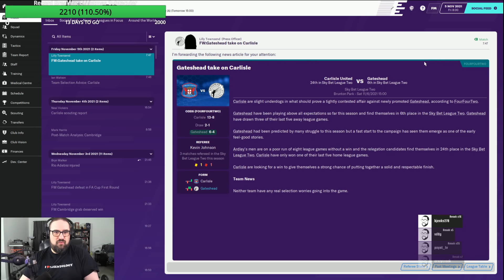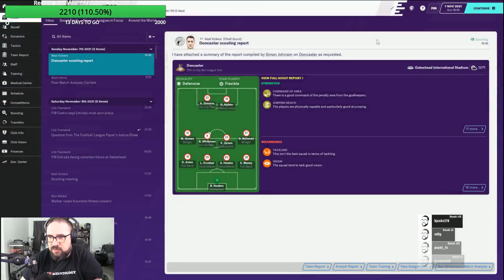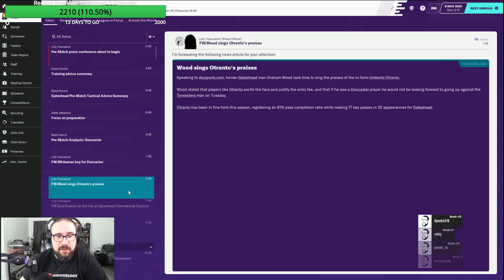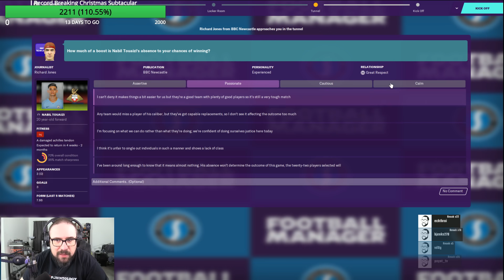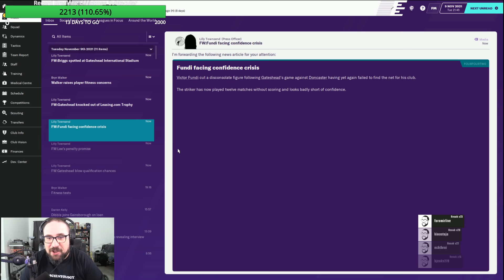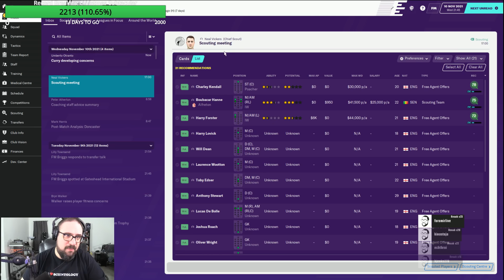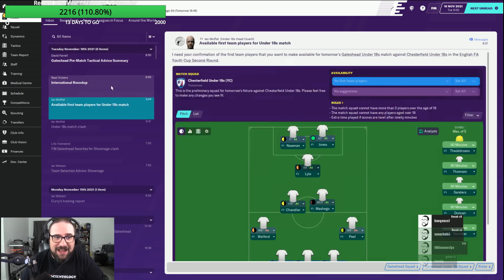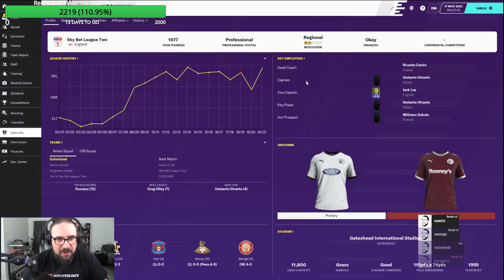Football Manager: The Legend Of Ricardo Castro #4